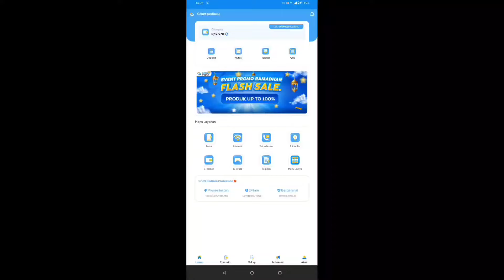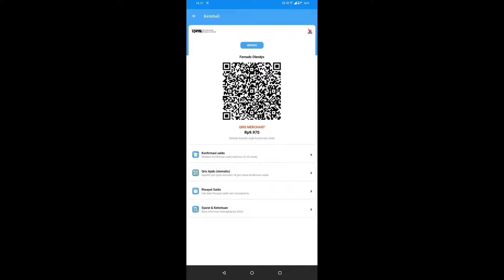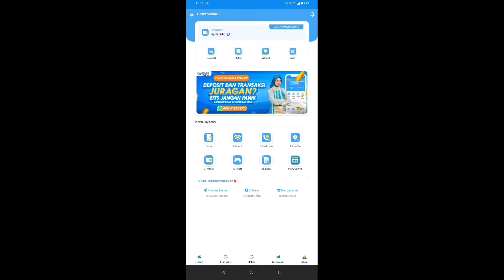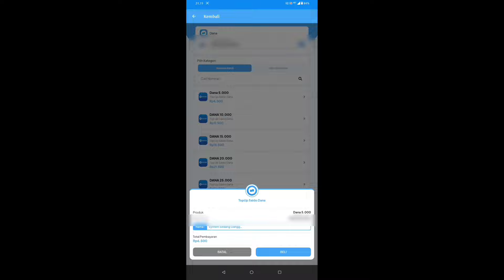CARA BUAT QRIS ALL PAYMENT TERBARU 2024! TANPA VERIFIKASI NO KTP PROSES CEPAT & MUDAH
Kode voucher gratis : PASTI CUAN